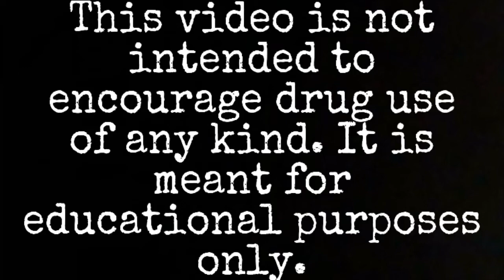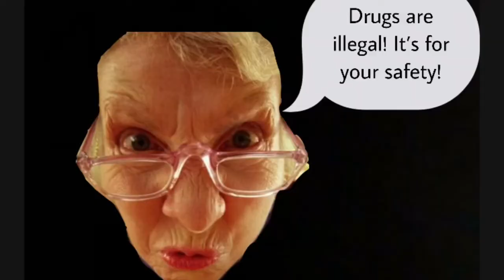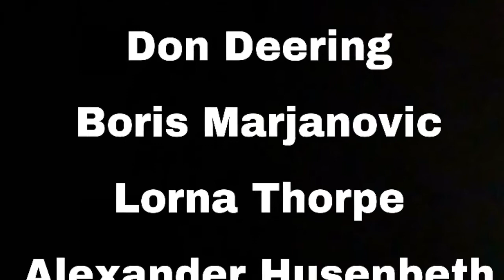The War on Drugs is Terrorism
In this video we explore the origins of the War on Drugs and all of its consequences throughout the decades. We also delve into some of the real reasons why certain drugs are illegal while other more harmful drugs are not. We discuss cannabis, psychedelics and MDMA. And we explain how all of this related to the capitalist system we live under.